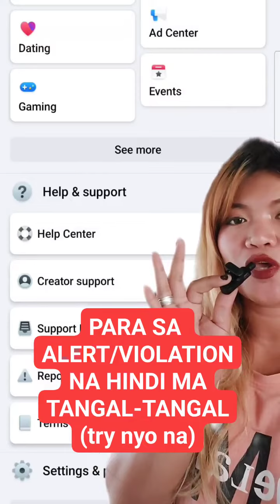PARAAN PARA SA VIOLATION/ALLERTS NA HINDI MATANGAL TANGAL